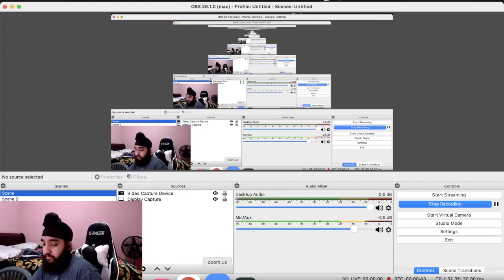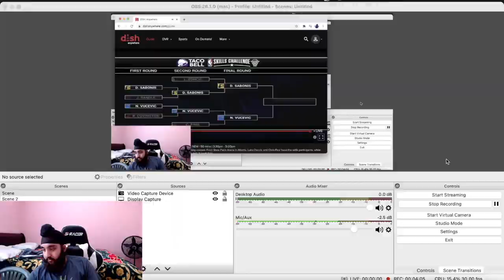SABONER FOR THE WIN 😂! 2021 NBA Skills Challenge REACTION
ORIGINAL VIDEO